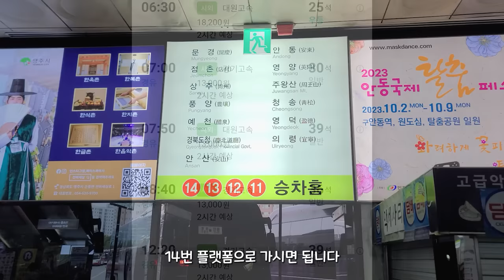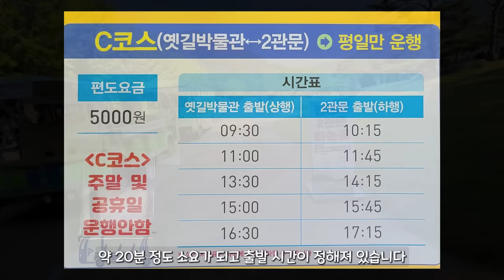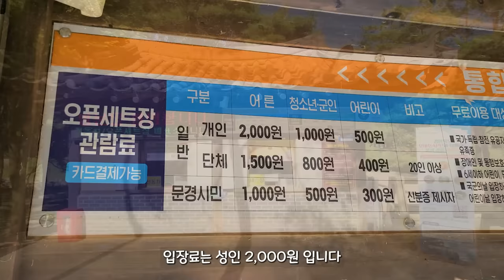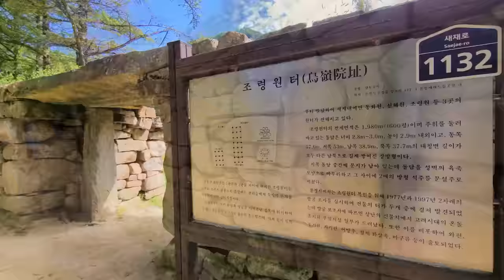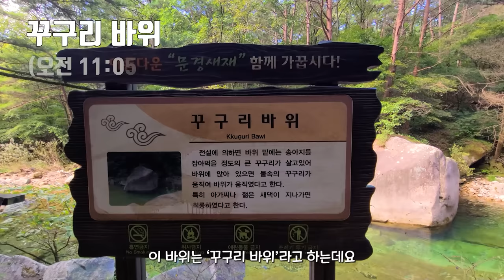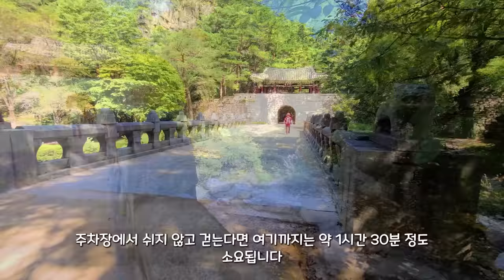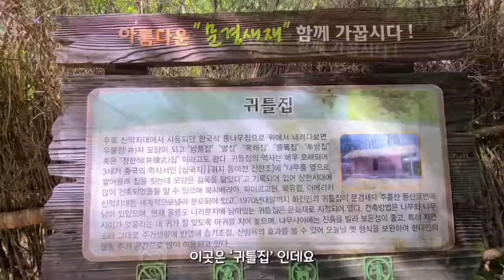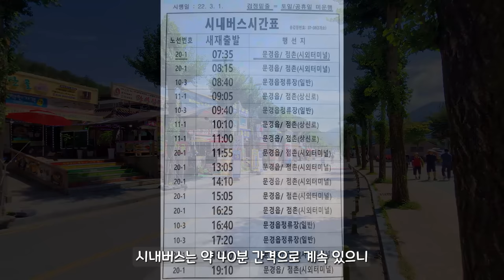🚌 가을에 꼭 가야할 여행지 1위! 걷기 좋고 안전한 국내 최고 13km 힐링 숲길 | 📸 대중교통 당일치기 여행 | 트레킹 | 🇰🇷 Forest Trekking in Korea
걷기 좋은 계절! 가을이 왔습니다 :)
더운 여름 미뤄두었던 멋진 코스를 찾아다니며 하나씩 소개해 드리겠습니다

오늘 소개해 드릴 코스는,
한국인이 꼭 가봐야 할 국내 관광지 1위에 빛나는
멋진 숲길 트레킹 코스입니다.

숲, 계곡, 숲길, 폭포 까지 모든 것을 갖춘 이곳은
걷기도 편하고 편의시설도 좋아서, 남녀노소 누구에게나 추천드립니다

구독자님들의 안전하고 행복한 여행, 캠핑 계획에